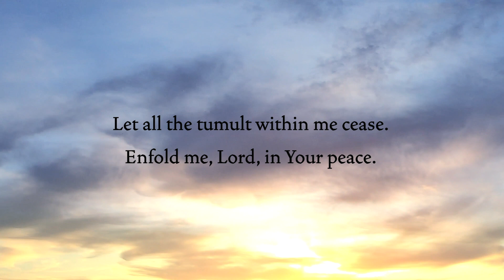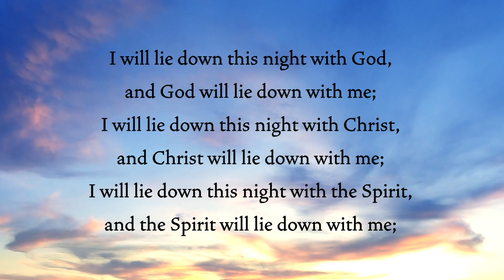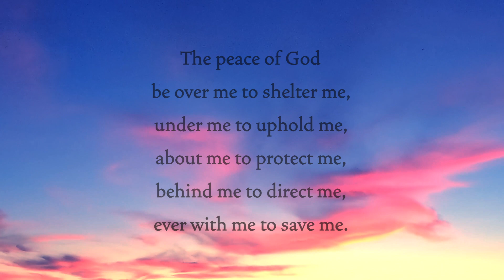The Felgild Compline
Calm me, O Lord, as You stilled the storm.
Still me, O Lord, keep me from harm.
Let all the tumult within me cease.
Enfold me, Lord, in Your peace.

Father, bless the work that is done,
and the work that is to be.
Father, bless the servant that I am,
and the servant that I will be.

Thou Lord and God of power,
shield and sustain me this night.
I will lie down this night with God,
and God will lie down with me;
I will lie down this night with Christ,
and Christ will lie down with me;
I will lie down this night with the Spirit,
and the Spirit will lie down with me;
God and Christ and the Spirit,
be lying down with me.

The peace of God
be over me to shelter me,
under me to uphold me,
about me to protect me,
behind me to direct me,
ever with me to save me.

The peace of all peace
be mine this night
in the name of the Father,
and of the Son,
and of the Holy Spirit.
Amen.

The Felgild Compline from Northumbria Community’s Celtic Daily Prayer published by Collins.

Lead vocals by Ilona Stretch.
Music composition and graphic design by Erol Rezvan.